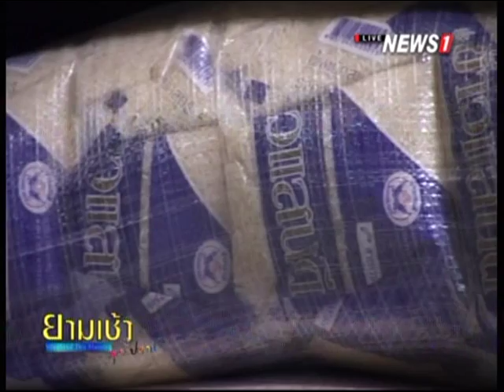ยามเช้าสุดสัปดาห์ ช่วงที่4 "พาณิชย์" จับมือเอกชนลดราคาข้าวถุง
2014/12/06 ยามเช้าสุดสัปดาห์ ช่วงที่4 "พาณิชย์" จับมือเอกชนลดราคาข้าวถุง